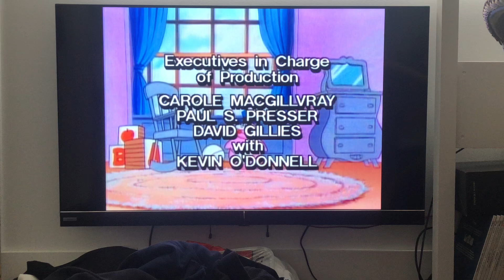Closing to Care Bears The Last Laugh 2003 DVD